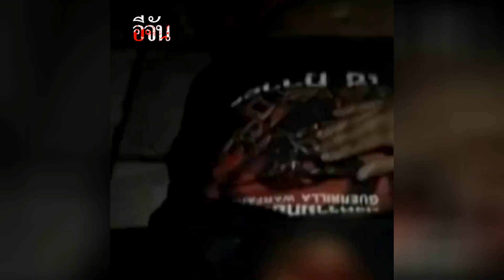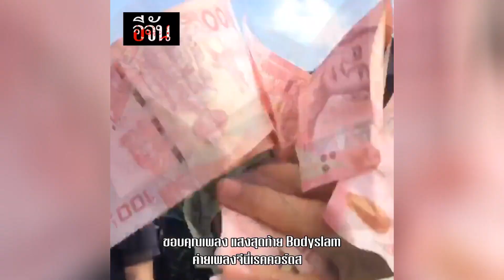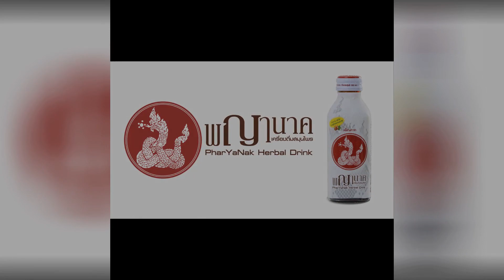ที่สุดป่วน - ปลื้ม แห่งปี 2017 l Ejan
ในคลิปนี้ ทีมงาน อีจัน จะพาไปดู เรื่องป่วนๆ ที่เกิดขึ้นในรอบปี ที่ถือว่าป่วนสุดๆ และ เรื่องสุดปลื้มของคนไทยทั้งประเทศ

ที่สุดป่วน - ปลื้ม แห่งปี 2017